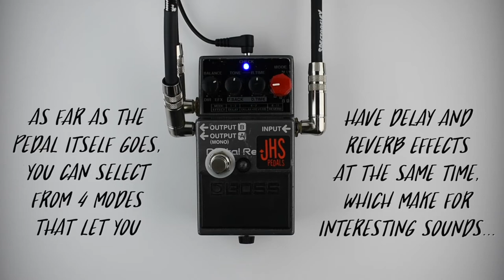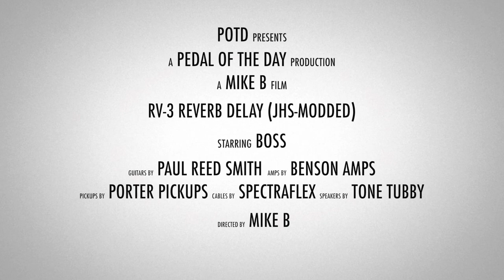Boss RV-3 Digital Reverb/Delay (JHS Dual Mode)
This is a demo video of the RV-3 Digital Reverb/Delay (with JHS Dual Mode) effects pedal from Boss performed and produced by Pedal of the Day. for more effects pedal reviews and demos, and be sure to check out more of the videos here on our YouTube channel before you leave. Cheers!

Mesa/Boogie Mark Five:25 into a Dr. Z 1x12 cabinet, loaded with a Celestion Vintage 30 speaker, miked with a Sennheiser e906 and an Audio Technica AT2035